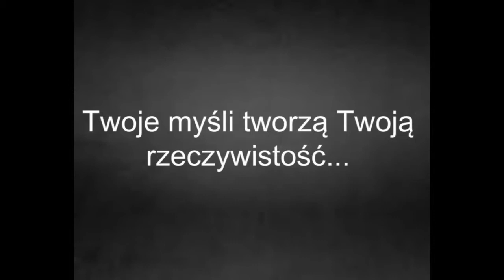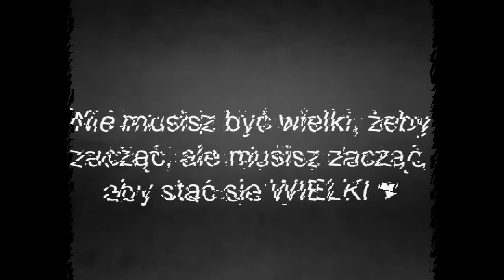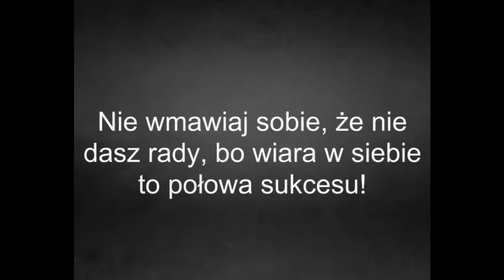FILMIK DLA WSZYSTKICH NEGATYWNIE MYŚLĄCYCH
Muzyka: (Wei S) Stepping Stone - Lollo Gardtman

TEN FILMIK KIERUJEMY DO WSZYSTKICH LUDZI, KTÓRZY SĄ NEGATYWNIE NASTAWIENI DO ŻYCIA. MAMY NADZIEJĘ, ŻE DA ON WAM TROCHĘ DO MYŚLENIA. JESTEŚ TU NOWY? ~Wszystko i o Wszystkim

Ps: My również czasami mamy pesymistyczne nastawienie do życia :/ No niestety...  Chcemy jednak uświadomić innym, że da się zmienić ten tok myślenia :)